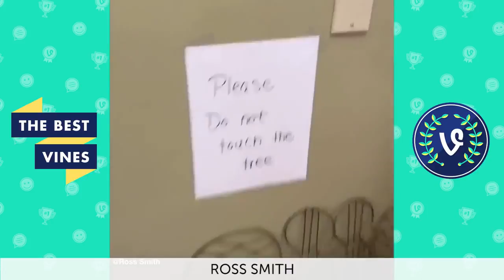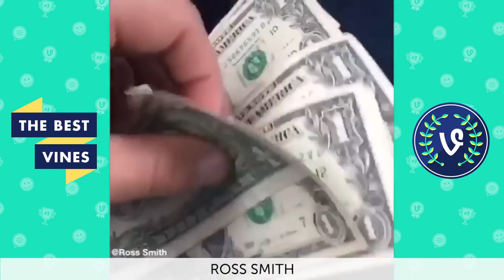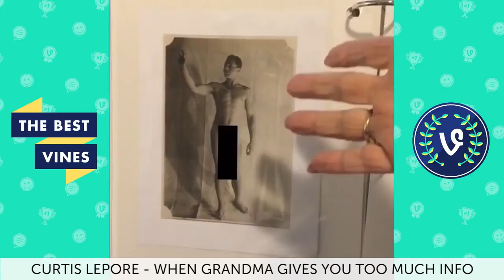10 Try Not To Laugh and or Cringe At These Old People Compilation